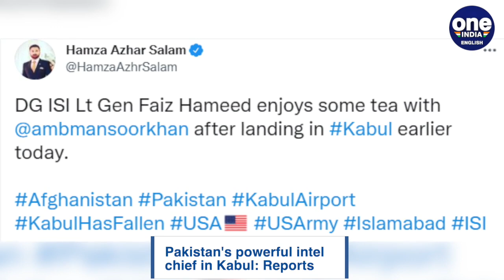Pakistan ISI chief in Kabul, Gen Hameed to influence Taliban govt formation? | Oneindia News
Media reports said that Pakistan's powerful intelligence chief is in Kabul amid govt formation talks there by the Taliban. Gen. Faiez Hameed is believed to have landed in Kabul today, 4th September. It was not immediately clear what his message was to Taliban.